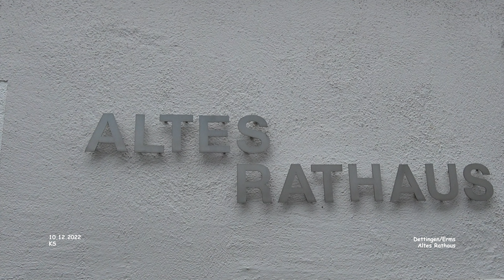Altes Rathaus - Dettingen/Erms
Impressionen - Dettingen/Erms - Landkreis Reutlingen